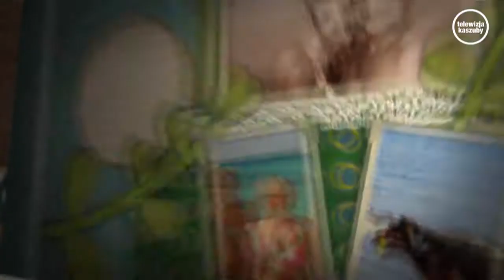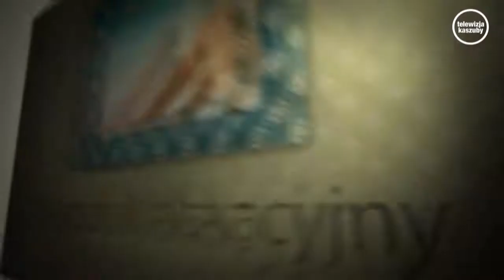Poradnik Wakacyjny 2017 odc 7